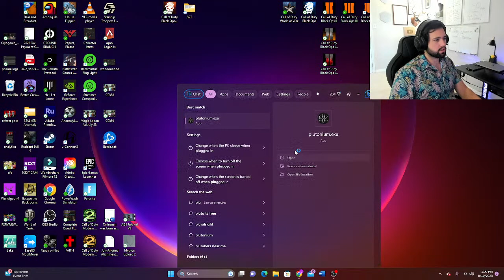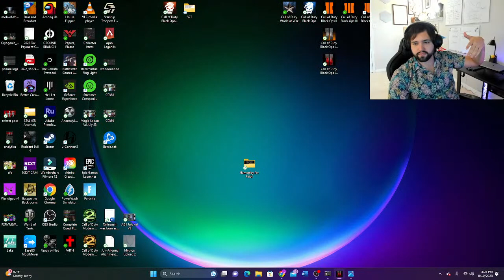COD ZOMBIE PLAYTHROUGH - BEST MAP DAY BO2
FOLLOW THE BOYS IN TODAYS STREAM

Stanley: @Stanley557

Freckleston: @Freckleston1

KrazyRabb1t: @KrazyRabb1t